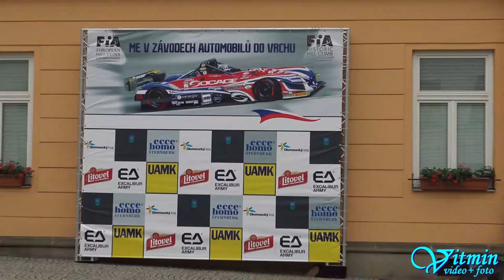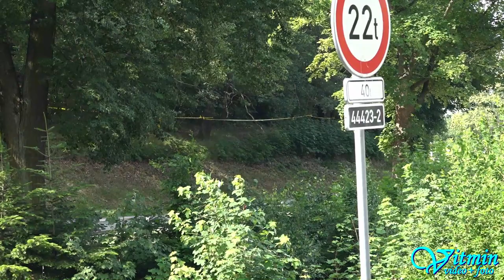Karel Berger - Formula Konig E2 - Ecce Homo Šternberk 2018